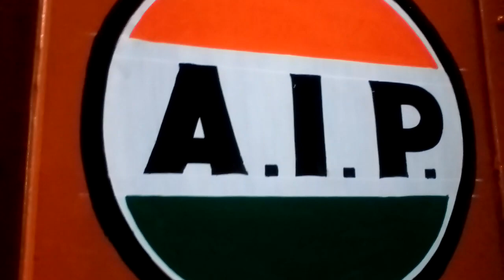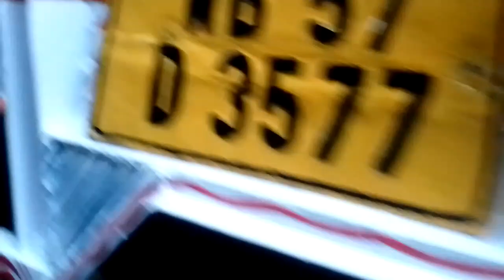12chaka Lori ki bhabea likbean dakhun..con..7003206676.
12chaka Lori ki bhabea likbean dakhun..con..7003206676.